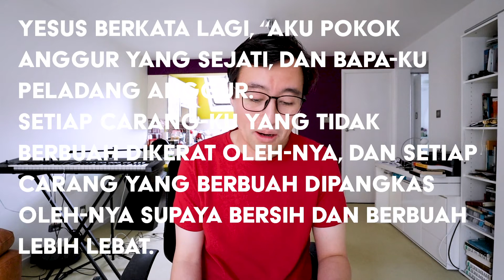TETAP dalam Yesus (Yohanes 15)